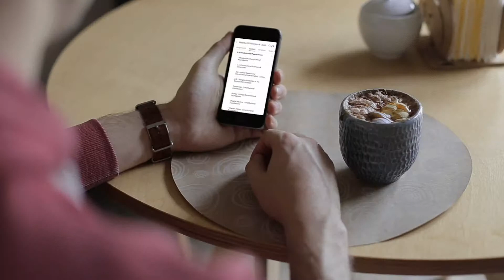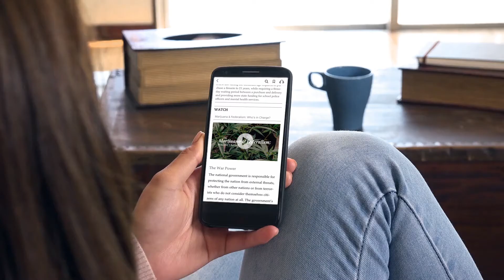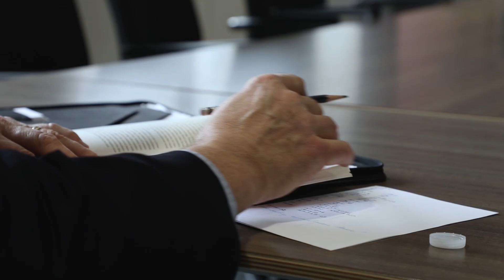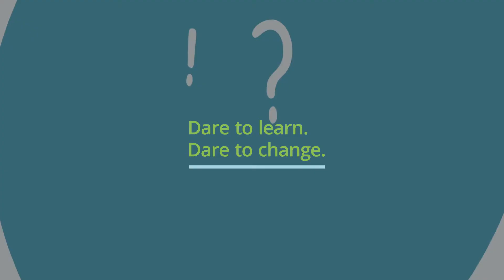In conversation with David Magleby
American Government author David Magleby talks about the student reading problem, the benefits of digital content and the aspects of Revel that keep the course engaging and relevant for today's student.